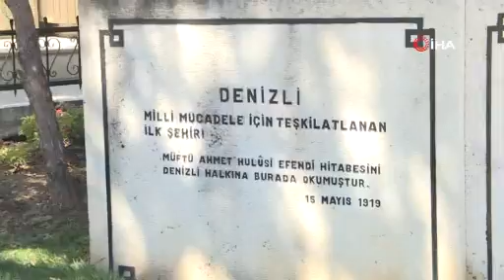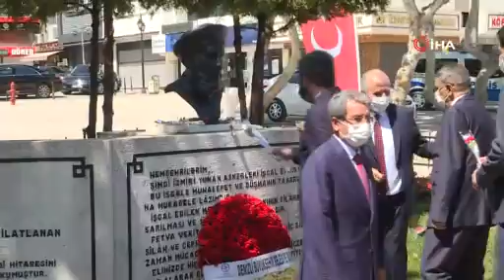DENİZLİ'NİN KAHRAMANLIK DESTANI: 15 MAYIS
Denizlililerin esarete baş kaldırdığı 15 Mayıs Milli Mücadele Günü'nün 102 yıldönümü anıldı. Kovid-19 tedbirleri eşliğinde yapılan programda konuşan Başkan Zolan, "15 Mayıs Denizlimizin gurur günüdür, onur günüdür, şeref günüdür, bayrağına, toprağına, vatanına sahip çıktığı gündür" dedi.